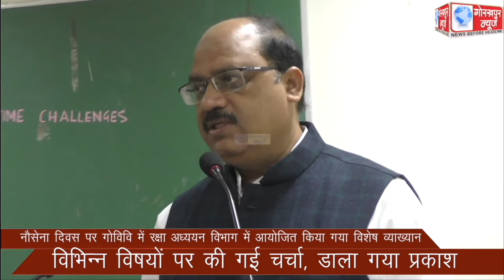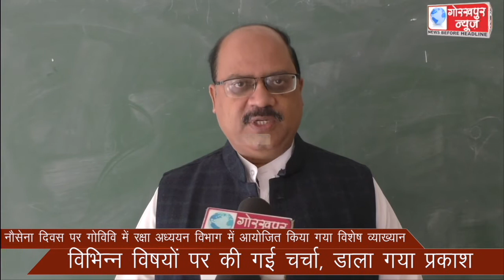नौसेना दिवस पर गोविवि में रक्षा अध्ययन विभाग में आयोजित किया गया विशेष व्याख्यान, विभिन्न विषयों पर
नौसेना दिवस पर गोविवि में रक्षा अध्ययन विभाग में आयोजित किया गया विशेष व्याख्यान, विभिन्न विषयों पर की गई चर्चा, डाला गया प्रकाश